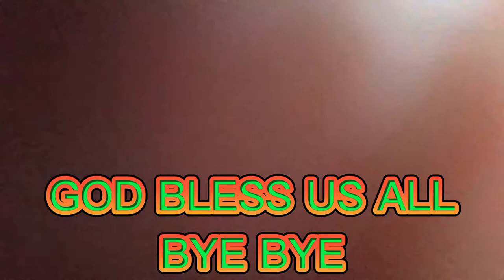KIA PICANTO '04-'12 SHOCKS AND BRAKE PADS INFORMATION❤❤❤